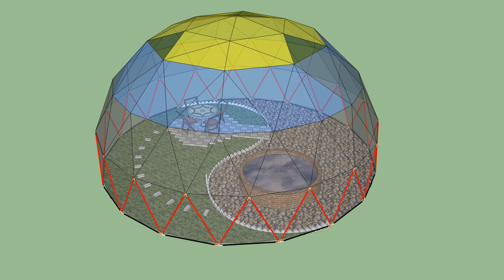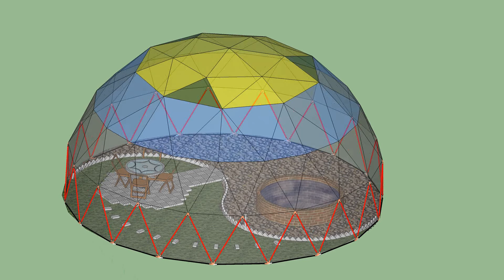太極養耕花園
太極養耕共生花園農場